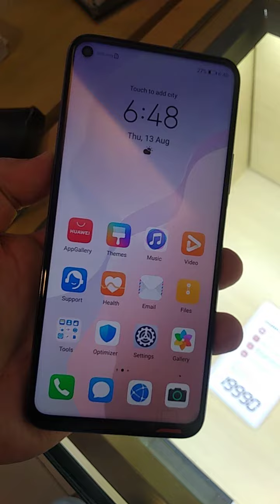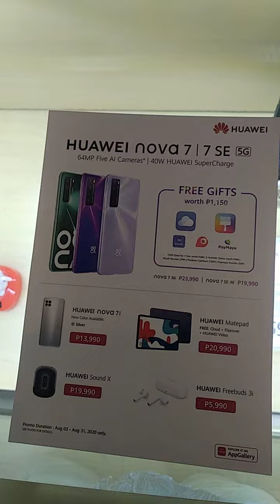Touching Huawei Nova 7 SE 5G for the first time! - August 2020 Fav Gadget Winner